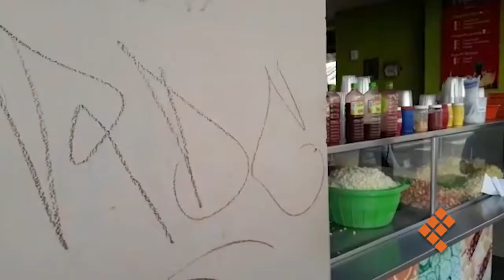Hasta por 5 mdp ha ocasionado CNTE en pérdidas económicas por plantón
MORELIA, Mich., 18 de enero de 2019.- El plantón que mantiene en el primer cuadro de la ciudad, la sección XVIII de la Coordinadora Nacional de Trabajadores de la Educación (CNTE), ha ocasionado pérdidas económicas a los negocios formales por 5 millones de pesos.